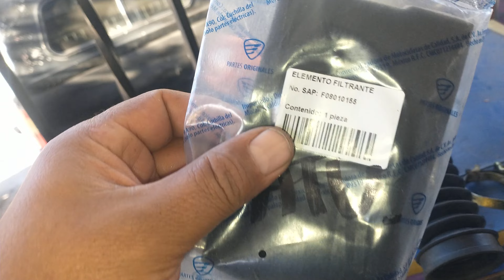Manguera de la caja del Filtro de aire como reparar la de la cuatri moto italika 180 o 150 Peluso Tv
Objetivo: Dar a conocer por medio de un video uno de los problemas que da la manguera de la caja del Filtro de aire y como reparar la de la cuatri moto italika 180 o 150 todo esto en Peluso Tv